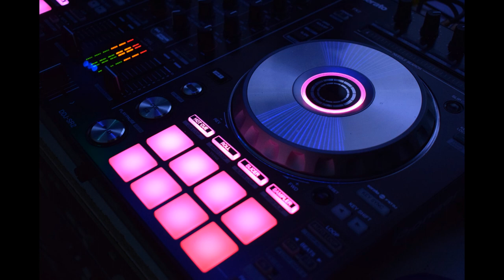Into It by Kwon